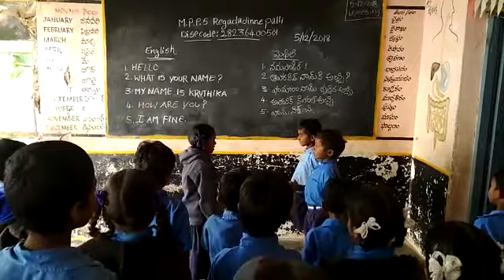Maithili language MPPS Regadadinnepalli SANTHIPURAM MANDAL CHITTOOR DISTRICT ANDRA PRADESH STATE